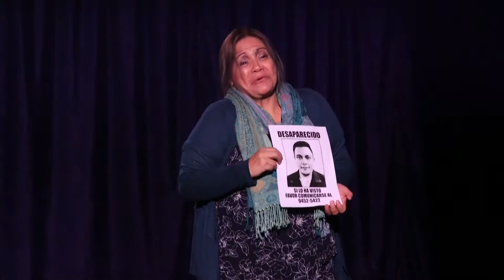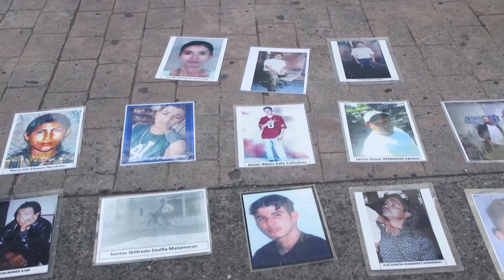El drama de los migrantes hondureños desaparecidos es llevado al teatro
Organizaciones de apoyo a madres de migrantes desaparecidos en la ruta hacia Estados Unidos realizan en Honduras una obra de teatro que busca concientizar y mostrar el drama que viven las familias con la desaparición de alguno de sus miembros en la búsqueda del llamado “sueño americano”.